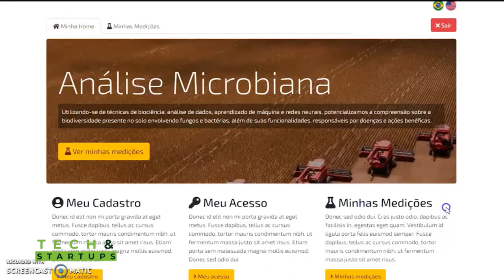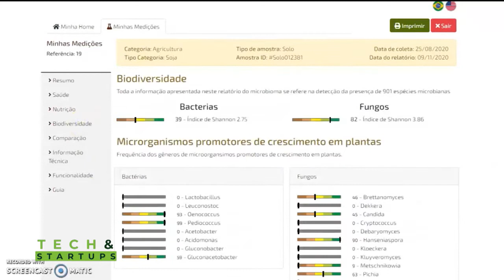Tech e Startups com André Lima | AgroMais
Nesta edição do Tech e Startups, Daniela Ramalho recebe o co-fundador da Biome4all para falar sobre relação entre o solo e o desenvolvimento vegetal. Acompanhe!